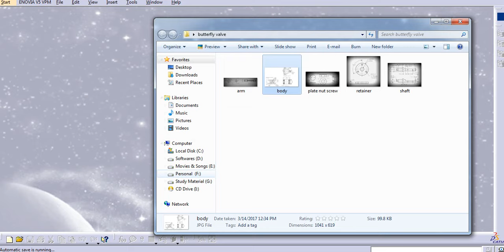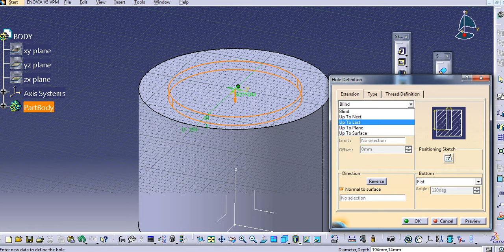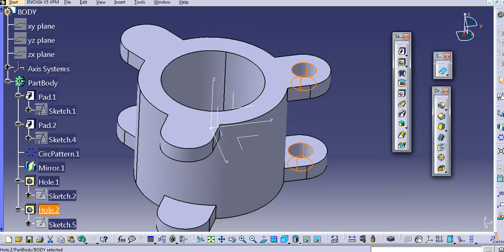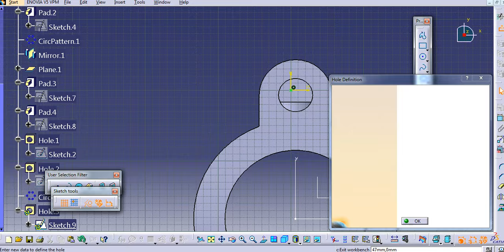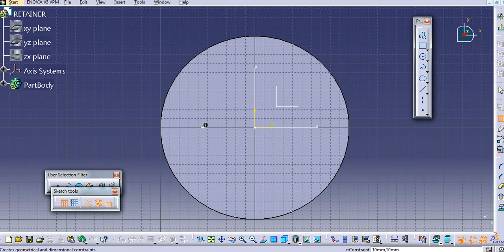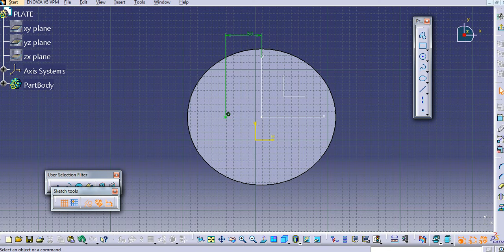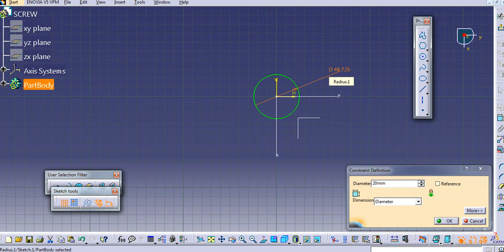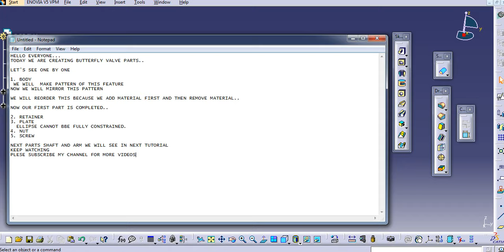BUTTERFLY VALVE PARTS - PART 1 CATIA V5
BUTTERFLY VALVE PARTS

1. VALVE BODY
2. RETAINER
3. PLATE
4.NUTS AND SCREW